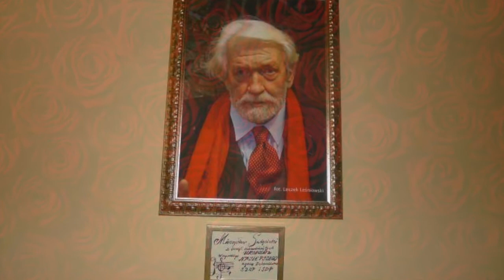Czerwone róże - Mieczysław Święcicki wspaniale wykonuje romans S. Ratolda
Wspaniałe wykonanie romansu do słów Stanisława Ratolda "Czerwone róże". Śpiewa Mieczysław Święcicki - "Książę Nastroju".